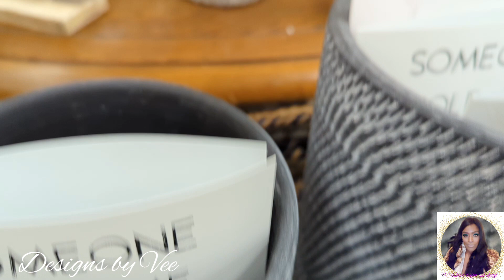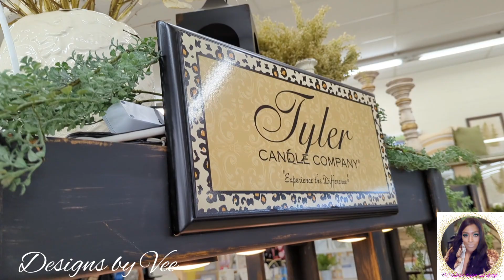Spring Shop ACE Hardware Spring home decor shop with. Acehardwereshopwithme2023. springDecor.